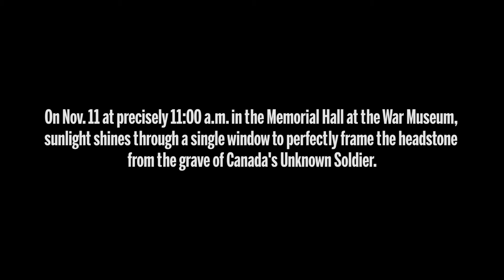What it feels like to be at the Canadian War Museum on Remembrance Day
On Remembrance Day, at exactly 11:00 a.m., sunlight shines through a single window in Memorial Hall at the Canadian War Museum in Ottawa, illuminating the headstone from the grave of Canada’s Unknown Soldier. This is what it’s like to experience this sombre event in our nation’s capital.